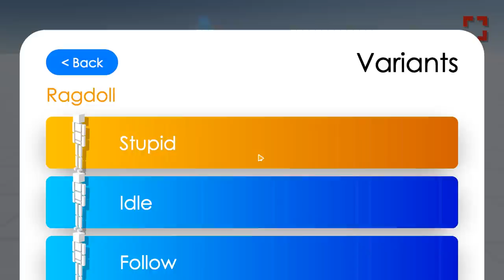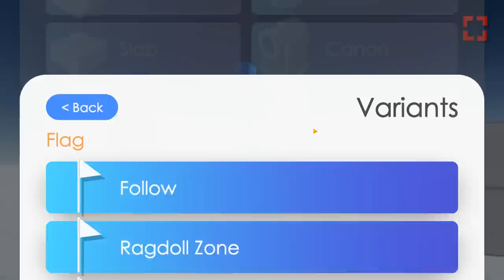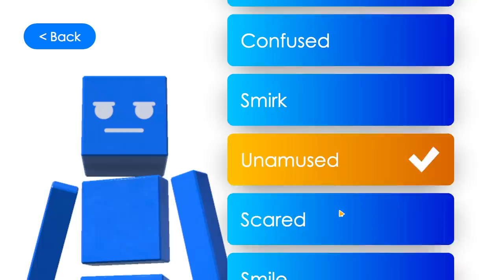When You Accidentally Drop Ragdoll Dummies Into An Explosive Blender in Fun With Ragdolls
WeLcOmE tO fUn WiTh RaGdOlLs!

Fun With Ragdolls Game overview:

You're a ragdoll! What's the point of the game? Do what a ragdoll be meant to do and flop, fall, or crash on to things and get points by doing so! Don't be nervous!

Fun With Ragdolls Game modes:

Sandbox
Build worlds for you and your ragdolls! Choose from a collection of canons, black holes, giant fans, ragdolls (obviously), explosives, lasers, and much more!

Mini-Games
They're basically mini-adventures that you can win and lose from!

Explorer
Out of ideas for what to build? Want to dive right in without having to create from scratch? Explorer offers pre-built environments!